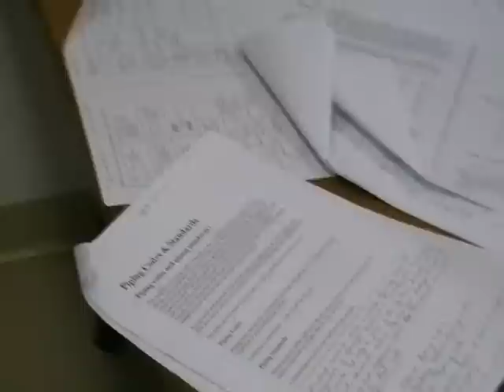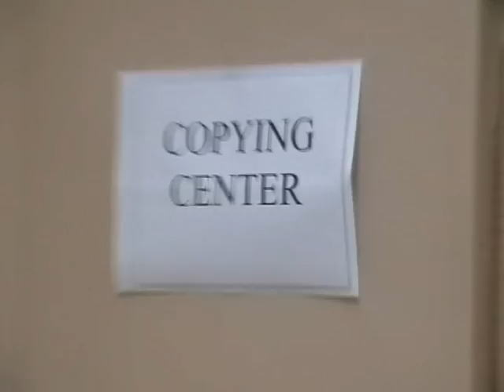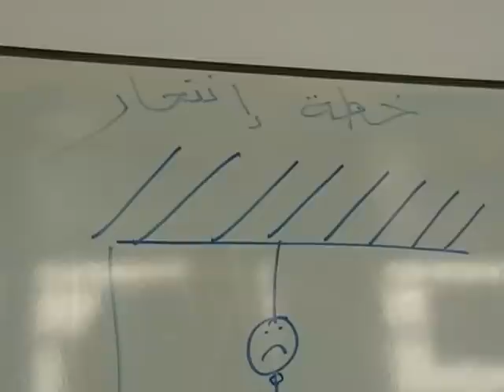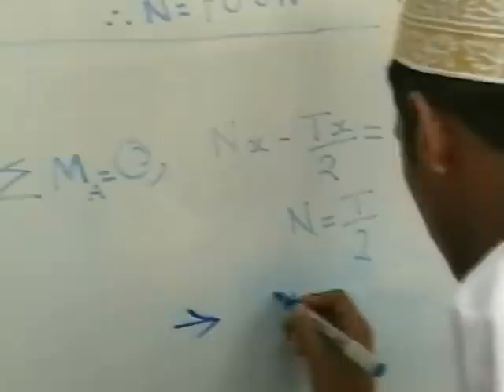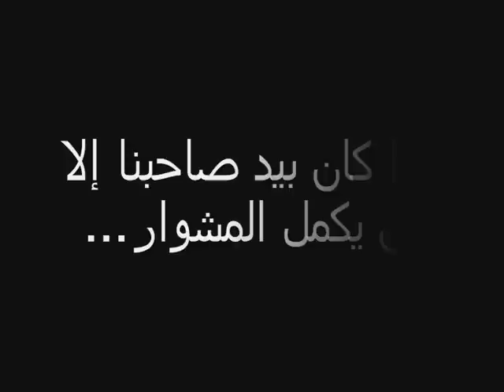SQU LIFE - Part4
SQU student life going through daily hussles and problems in funny way...